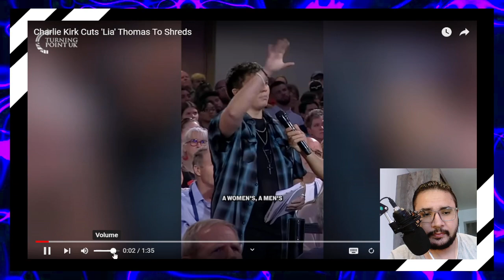Charlie Kirk Cuts 'Lia' Thomas To Shreds